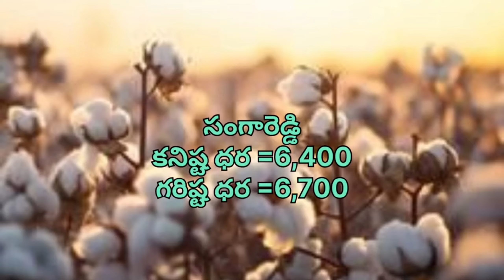02-11-2024 today cotton prices warangal. khammam cotton prices. adoni cotton price today.పత్తి ధరలు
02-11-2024 today cotton prices warangal. khammam cotton prices. adoni cotton price today.పత్తి ధరలు
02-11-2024 today cotton prices were warangal. khammam cotton prices. adoni cotton price today.పత్తి ధరలు

1,  TELANGANA COTTON RATES
2,  ANDHRA PRADESH COTTON RATES
3,  KARNATAKA COTTON RATES
4,  MAHARASTRA COTTON RATES